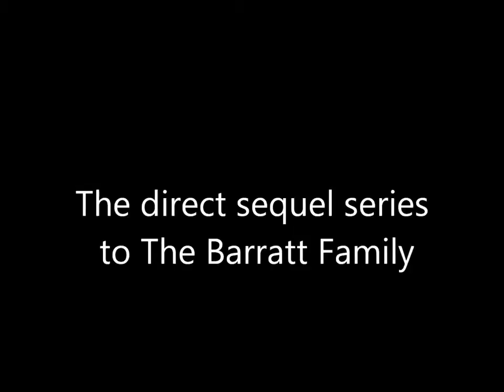Episode 02:004/0012: The Family Gets Together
Eight years later, and the family decides to come together. Lily and Robert now two more children, Shelby and Mason.